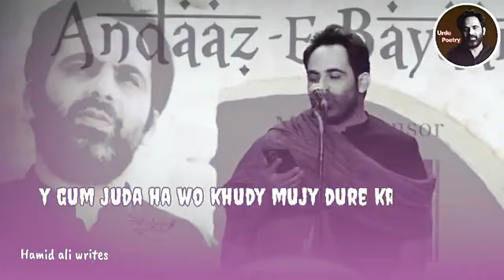Tehzeeb Hafi Poetry